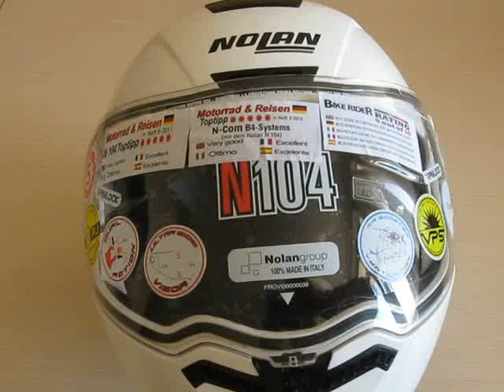Nolan Kask modelleri en iyi fiyatlarla MotosikletAksesuarlari.com 'da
Nolan Kask, N-104 çene açılır kask

Mağaza Adresimiz:
MotosikletAksesuarlari.com

- 200 TL Üzeri Alışverişlerde Tüm Türkiye'ye Ücretsiz Kargo

Aksesuar Markalarımız

- Abus Kilit
- AGV Kask
- Airhawk Sele Pedi
- Arai Kask
- Armode Aksesuar
- Auvray Kilit
B
- Bell Kask
- Bering
- Buff Bandana

C
- Caberg Kask
- Cedex
- Clover

D
- Dainese Mont, Eldiven, Bot, Pantolon, Tulum
- Daytona Bot
- Devil Egzoz

F
- Furygan Mont

G
- GDR Kask
- Grex Kask

H
- Harris Elcik
- Hein Gericke

İ
- Interphone Interkom
- Ipone Yağ
- iXS Kıyafetler

K
- Kappa
- Keiti Aksesuar
- Kinguard Kilit
- Kovix Kilit
- Krauser Çanta
- Kuryakyn Branda

L
- Lazer Kask
- Leo Vince Egzoz
- LS2 Kask

M
- Macna
- Maxem Branda
- Marushin Kask
- Modeka Mont
- Michelin Lastik
- Motul Yağ
- MTS Aksesuar

N
- Nexx Kask
- Nikwax Giysi Bakım
- Nitek Kask
- Nitro Kask
- Nolan Kask
- Nox Kask

O
- Origine Kask

P
- Premier Kask

R
- Rockwell Bot

S
- Sas-Tec Koruma
- Scala Rider
- Schuberth Kask
- Scottoiler Zincir Yağlama Sistemleri
- Scoyco
- Shad Çanta
- Shark Kask
- Shoei Kask
- Motosiklet Sticker
- Sway Kask

T
- TCX Bot
- Tiger Egzoz
- Tucano Urbano
- Twiins İntercom

V
- Venom Mont, Kask, Dizlik, Pantolon
- Weedor Yağmurluk

X
- X-Lite Kask
- Xrider Giyim

Y
- Yohe Kask
- Yoshimura Egzoz